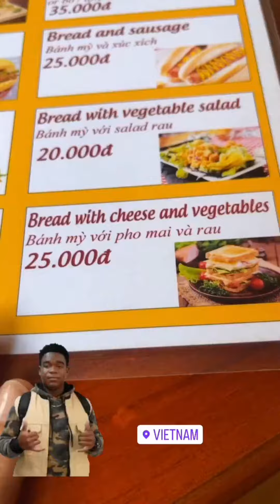Estafaron a Mariana Echeverria en Vietnam.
. 16 noviembre